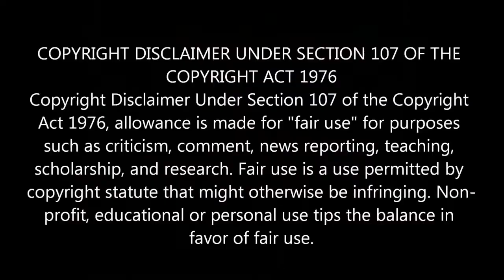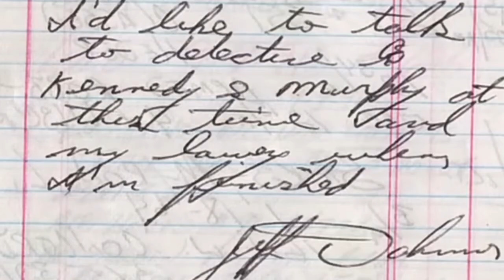JEFFREY DAHMER SICK TWISTED AND LONLEY!!!!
THIS VIDEO IS FOR ENTERTAINMENT AND EDUCATIONAL USE ONLY!!